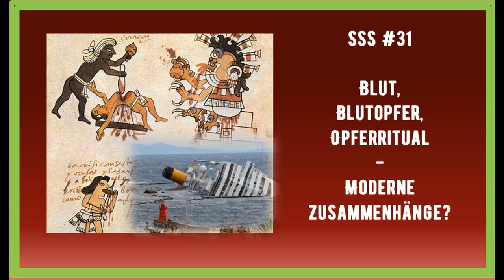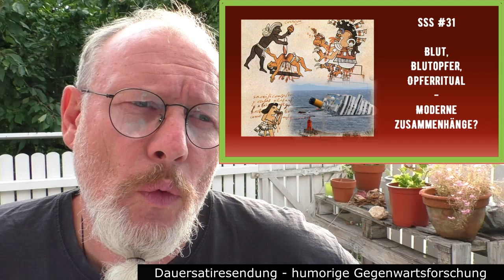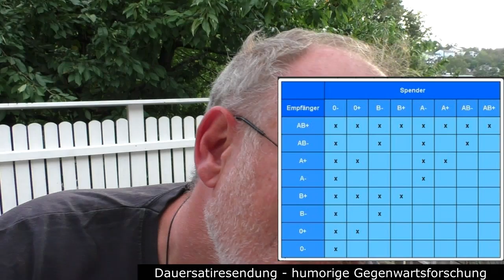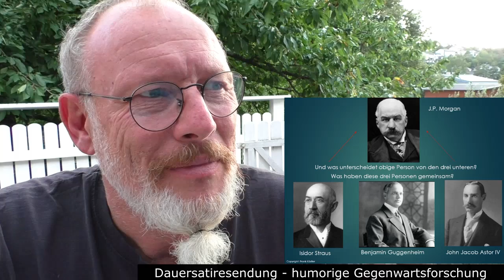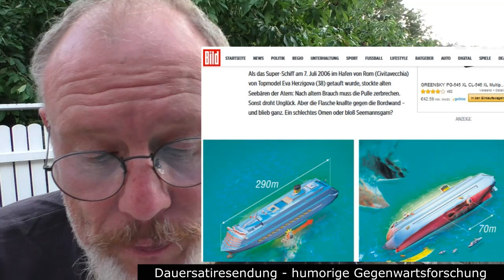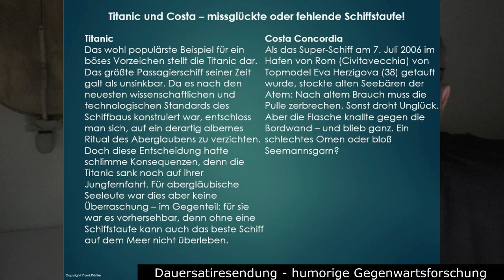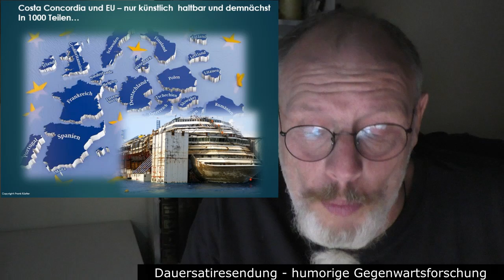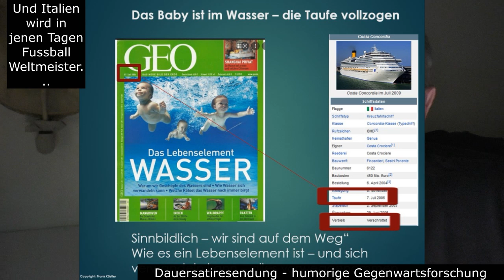SSS -#31 - Blut, Blutopfer, Ritual - Moderne Zusammenhänge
Blut, Blutopfer, Ritual - Ausgehend von einigen Erörterungen rund ums Blut, wandert dieser Impulsvortrag durch die Synchronizitäten des Opferrituals.
Beginnend und anknüpfend an die letzte FF-#197-2 mit Blutopfern in Dämmmen, von Gebäuden, Kathedralen - bis hin zu (ausgebliebenen und fehlerhaften) Schiffstaufen und deren Folgen.
Vortrag und rote Linie übergreifend, fordernd.
Anmeldung für den Workshop von Catherine, Frank und Marc!
Vom Do.08.09. - Sa.10.09. in Seepark Kirchheim.

Bitte alle Teilnehmer, auch die sich schon im Ashram gebucht haben bitte unter dieser Email melden.

Wer etwas spenden möchte:
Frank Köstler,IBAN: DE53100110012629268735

Kontaktadresse für private Anfragen:
zeitlose Filme haben einen grünen Rahmen ("Evergreen") und haben unabhängig von Zeitgeist und Mode Gültigkeit!
Grüne Filme sind "normale" der Krisenbegleitung mit aktuellen Themen.

Rote Filme befassen sich mit den Themen "Serien, Synchronizitäten und Seltsames" (oder "Spirituelles") - also grenzwissenschaftlichen Inhalten von Materie bis zu Bewusstsein und dem "Dahinter".

Um die Verwirrung komplett zu machen ;-), ist nun neuerdings eine "lila" Reihe enthalten.

Hier sollen geostrategische und politische Themen Platz finden.

Dieser Kanal wird aus Idealismus und Freude betrieben!
Er gibt ausschließlich meine private Meinung und Sichtweise zu Themen wieder und beansprucht NICHT die Wahrheit.

Ein geschlossenes Weltbild wird nicht vermittelt, vielmehr Perspektiven und Blickwinkel - Vorschläge - auf die Phänomene Wirklichkeit und Bewusstsein. Die Kommentare und Informationen unterliegen meiner Meinungsfreiheit und sollten bitte selbst recherchiert werden!